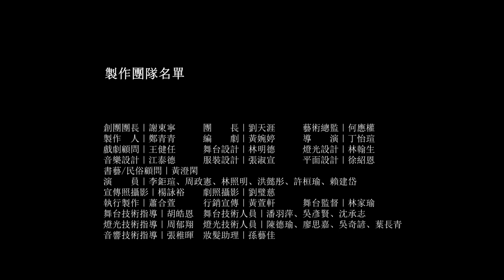國藝會補助成果—《殺神》／盜火劇團